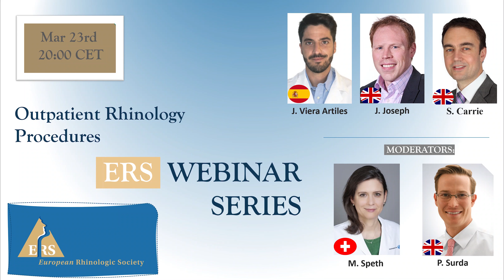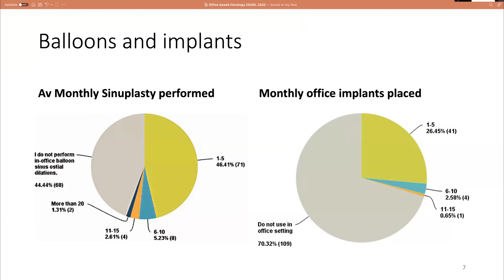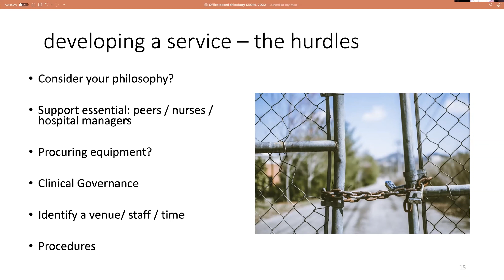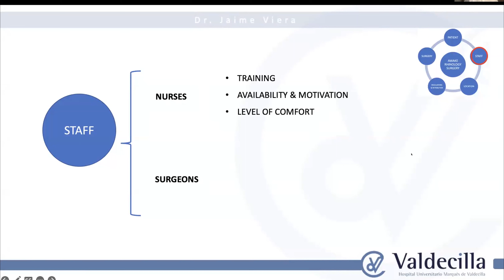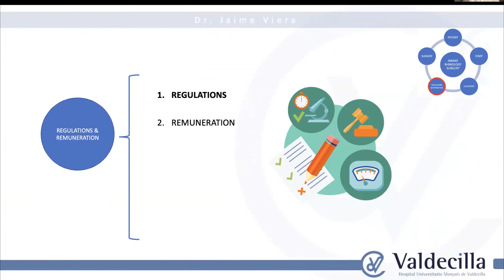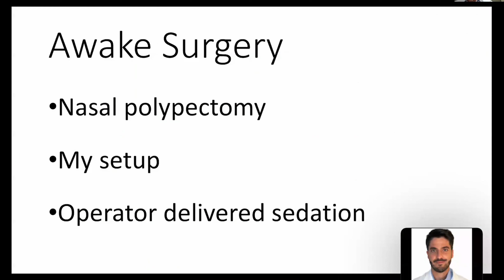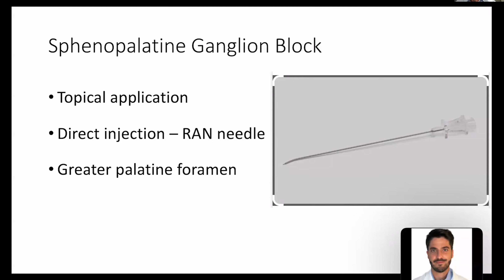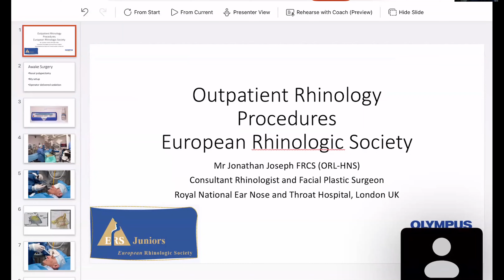ERS Webinar Series 2023: Outpatient Rhinology Procedures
👋 Welcome to the archived video of the European Rhinologic Society's first webinar of 2023! 📺 This video is available for everyone to watch at their own pace. In this session, which was originally aired on Thursday, March 23rd at 8 PM CET, our lineup of speakers discussed Outpatient Rhinology Procedures.

The speakers included:

JV Artiles 🇪🇸, who talked about the potentials and limitations of awake rhinology surgery
J Joseph 🇬🇧, who explained how he does polypectomy in the office
S Carrie 🇬🇧, who discussed nasal airway surgery in local anaesthesia
👨‍⚕️👩‍⚕️ This is a fantastic opportunity to learn from some of the most knowledgeable experts in the field of rhinology. So sit back, relax, and enjoy this exciting session of learning, discussion, and collaboration. 🤝

Thank you from the Educational Committee of ERS for watching and we hope you find this archived video informative and useful. 🙏